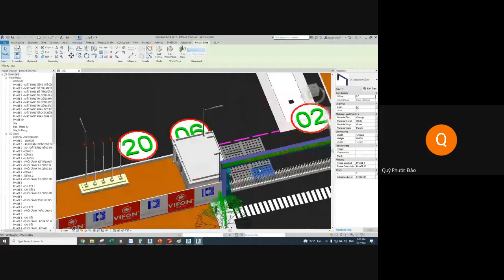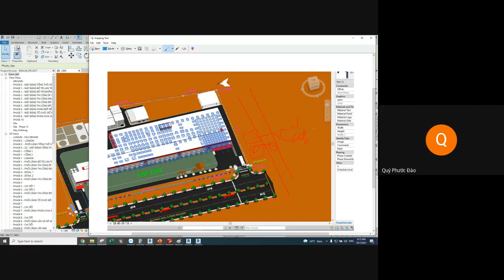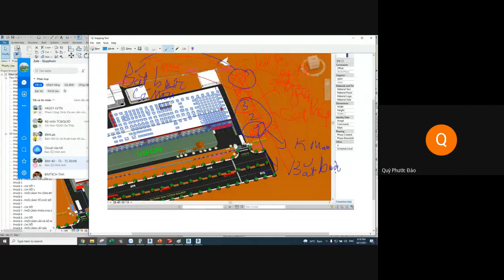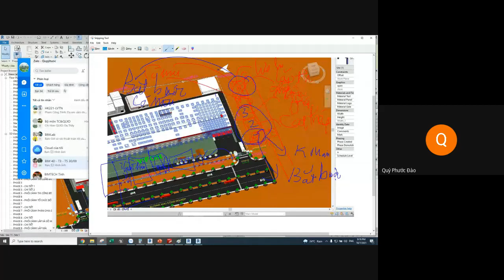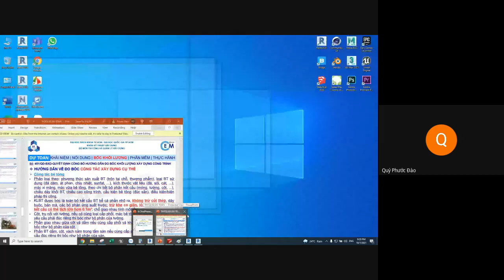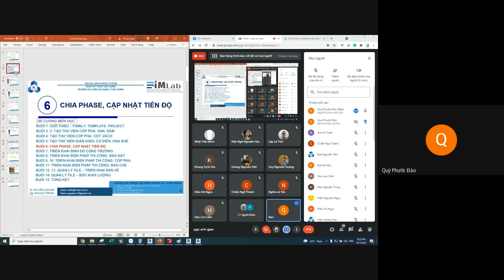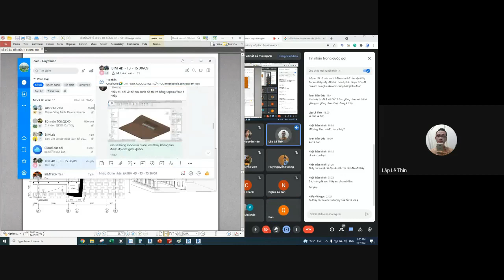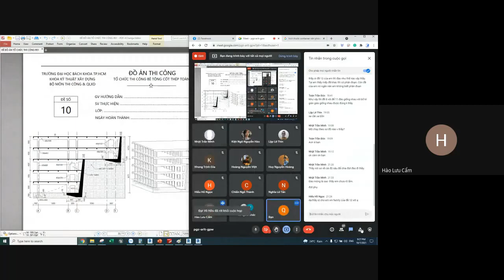REVIT THI CÔNG - ĐỒ ÁN KỸ THUẬT THI CÔNG - Buổi 3.11 Đào đất, chia phase, cập nhật tiến độ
***Phần file thực hành cho các khóa học, nếu các bạn có nhu cầu vui lòng liên hệ mail: --- Khóa học REVIT online:Hướng dẫn sử dụng phần mềm REVIT Thi công (BIM 4D) Hướng dẫn đồ án Tổ Chức Thi Công, Luận Văn Tốt NghiệpLike và subscribe kênh Kỹ Sư xây dựng để nhận được thông báo cho những video tiếp theo.Cám ơn các bạn.